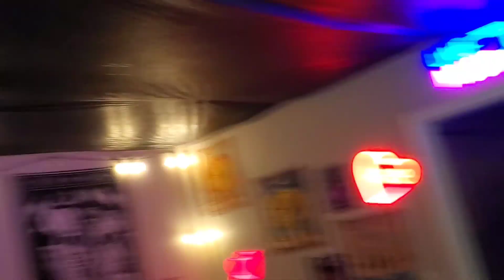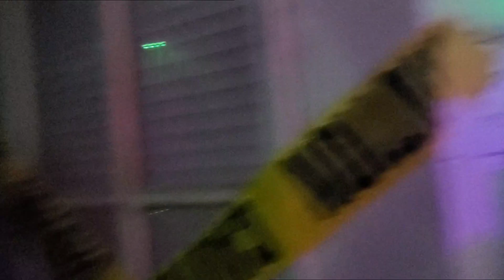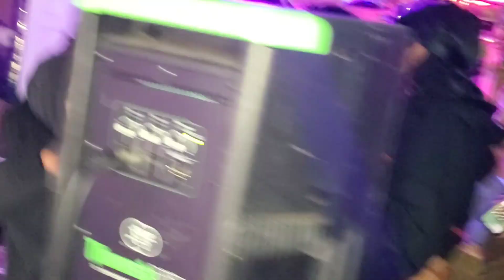FMG Vlogs Ep.23 Moonlight Lounge Artist Showcase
special thanks to @TheNomads.official for letting us record and promote that night it was an amazing show definitely recommended checking them out